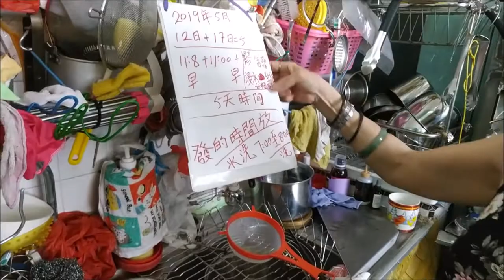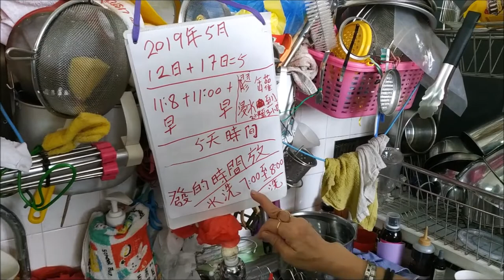（林平方）（ENG+CHI）种豆芽，教你种防臭，种花生芽的营养，治病的好方法，预防癌症，通血管，青春美丽，很多好处 🥜🥜🥜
一公斤的花生芽价钱等于八公斤的豆芽价钱。你说值得吗？自己种。

Lam Ping Fong’s method of growing peanut shoots
Use pink peanuts, any size, soak the peanuts in water for two to three hours, then take them out, dry the water, take a pot, put the soaked peanuts on the white cloth, then take another white cloth cover to cover above. Then put a stainless steel cup in the water and press it on top of the peanuts.
Prepare a plate of water, put the pot in the water then cover it with a large plastic bag and leave a small gap for ventilation, then cover it with two clothes. It is best to wash the peanut buds every six, seven or eight hours and once before sleep at night. I get well-grown peanut buds after five days.
Benefits of peanut buds
1. Natural anticancer drug
2. Weight loss + good blood flow
3. Remove freckles for beauty
4. Nutritional value comparable to red wine
5. Save money on vitamin pills
6. Most worth to eat peanut buds

本人林平方发花生芽的方法
用粉红色的花生，大小都可以，将花生放水浸，放盖浸住两至三小时拿出来，历干水，拿一个瓦锅，将浸好的花生放在在白色的布上面，再拿一块白色的布盖上面。然后拿不锈钢杯放水里面压住花生。
准备一盘水，将拿一个瓦锅放在水里面，将架子放住，然后拿一个大胶袋盖住五分一留一个小洞给它透风，再拿两条衣服盖住。最好每六，七，八小时洗一次还有晚上睡觉前洗一次。这样就防臭又省水。我发了五天的花生芽就可以吃了。
花生芽的好处
1. 天然的防癌藥
2. 減肥通血管
3. 祛斑養顏
4. 营养价值堪比红酒
5. 何必花钱买营养
6. 吃花生芽最有价值的，最便宜的